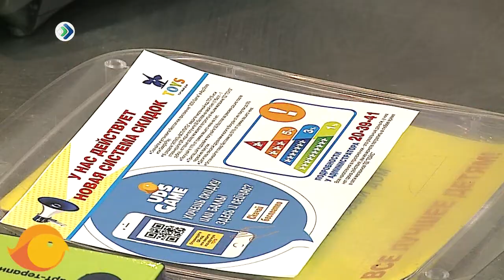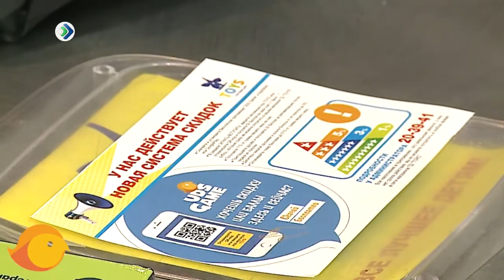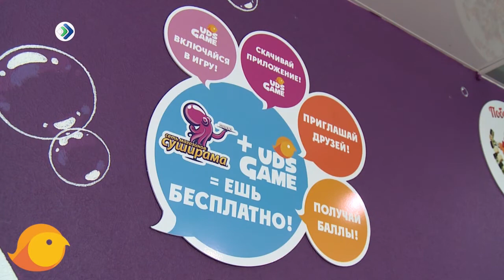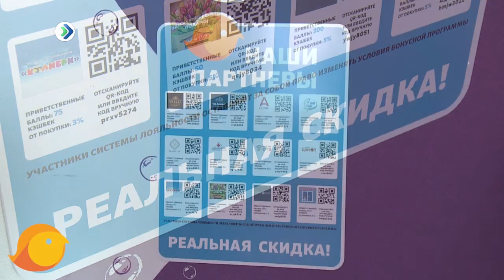Удобный шопинг с UDS Game. Студия 11. 11.05.18